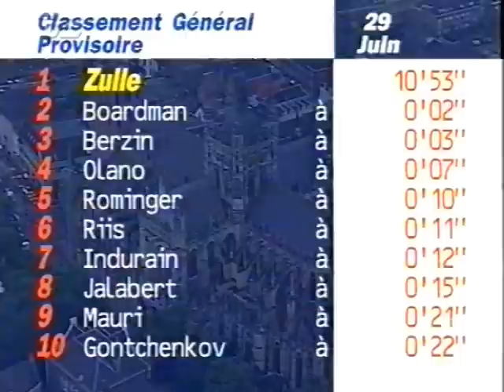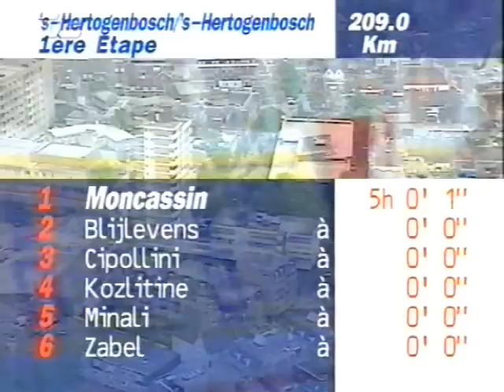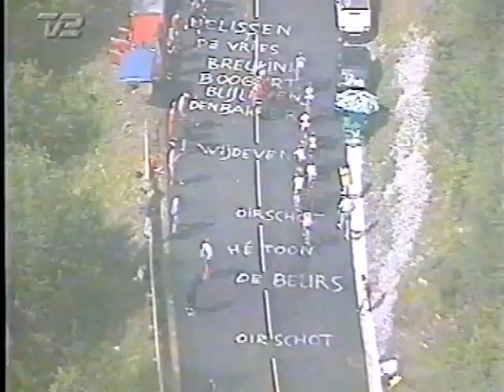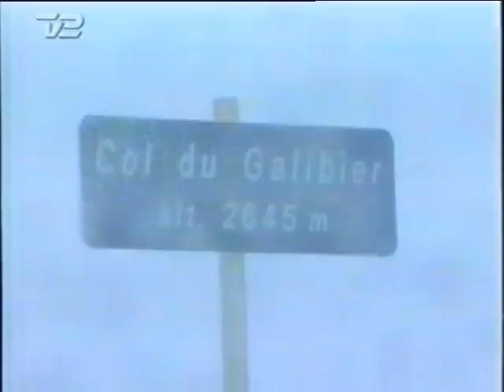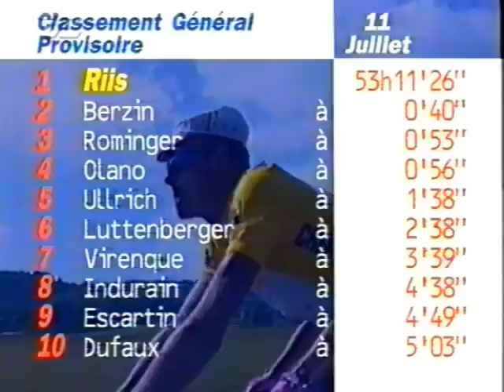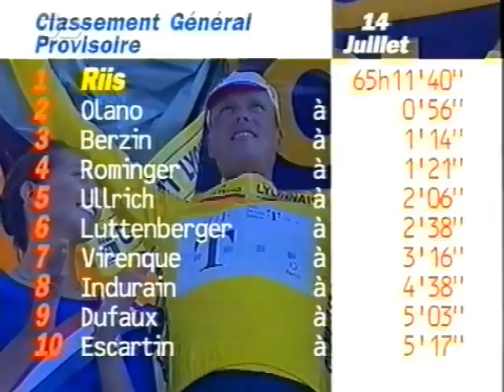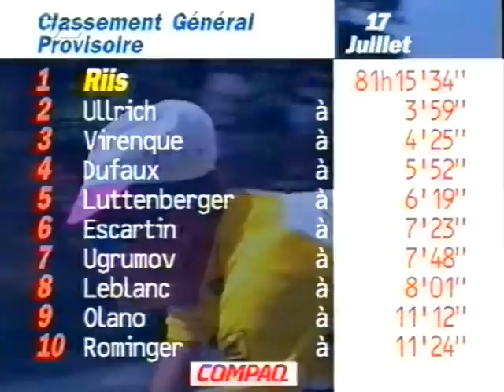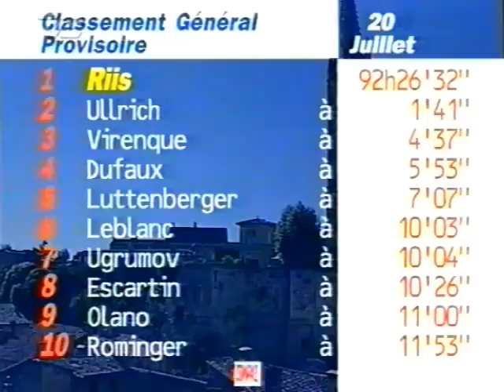Tour de France 1996 Dansk TV2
made by asm

Nr. Cykelrytter Hold Tid
1. Bjarne Riis Team Telekom 95:57:16
2. Jan Ullrich Team Telekom + 1.41
3. Richard Virenque Festina + 4.37
4. Laurent Dufaux Festina + 5.35
5. Peter Luttenberger Carrera Jeans + 7.07
6. Luc Leblanc Team Polti + 10.03
7. Piotr Ugrumov Roslotto + 10.04
8. Fernando Escartín Kelme + 10.26
9. Abraham Olano Mapei + 11.00
10. Tony Rominger Mapei + 11.53
11. Miguel Indurain Banesto + 14.14
12. Patrick Jonker ONCE + 18.58
13. Bo Hamburger TVM + 22.19
14. Udo Bölts Team Telekom + 25.56
15. Alberto Elli MG Maglificio-Technogym + 26.18
16. Manuel Fernandez-Gines Mapei + 26.28
17. Leonardo Piepoli Refin + 27.36
18. Laurent Brochard Festina + 32.11
19. Michele Bartoli MG Maglificio-Technogym + 37.18
20. Eugeni Berzin Gewiss + 38.00